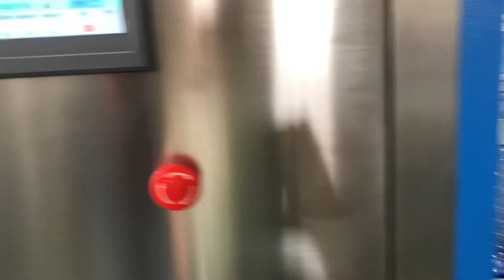10liter water filling machine